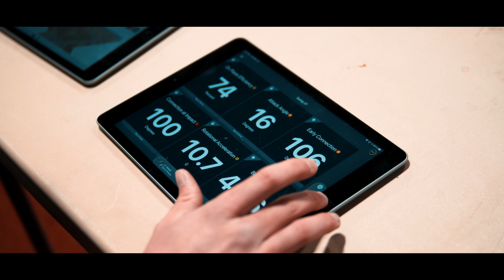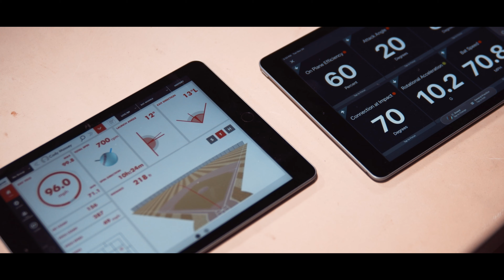Tech & Guided Freedom | An Extreme BSC Story | Elite BB